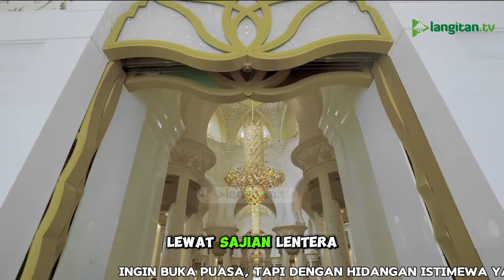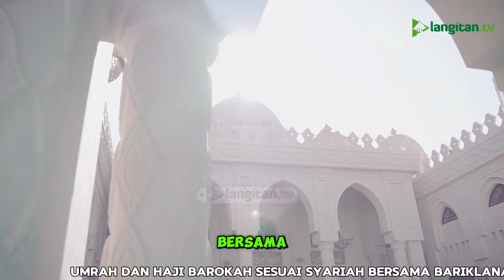Episode 3 - Shalat di Rumah | Lentera Langit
Untuk mendapatkan informasi seputar Pondok Pesantren Langitan, atau kajian kitab kuning dari Masyayikh Langitan silakan follow akun-akun Media Dakwah Langitan: